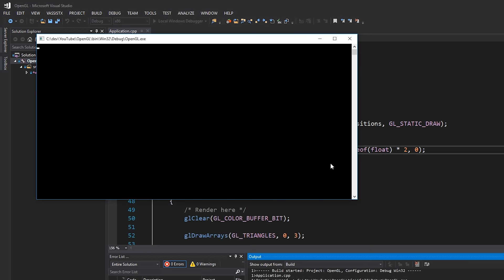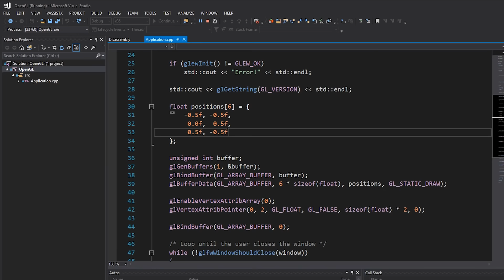How Shaders Work in OpenGL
- Samuel Egger
- Dominic Pace
- Kevin Gregory Agwaze
- Sébastien Bervoets
- Tobias Humig

Gear I use:
BEST laptop for programming!
My FAVOURITE keyboard for programming!
FAVOURITE monitors for programming!

MAIN Camera
MAIN Lens
Second Camera